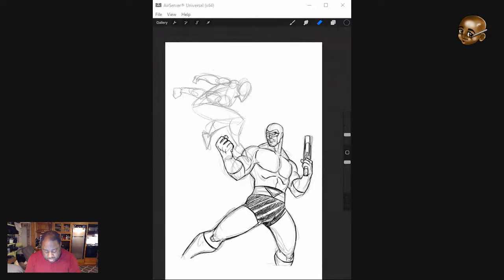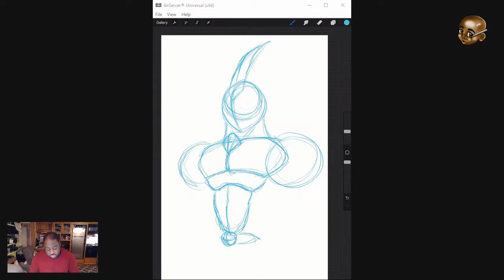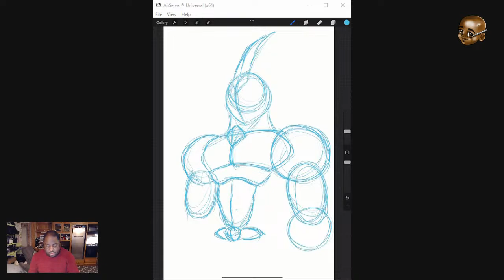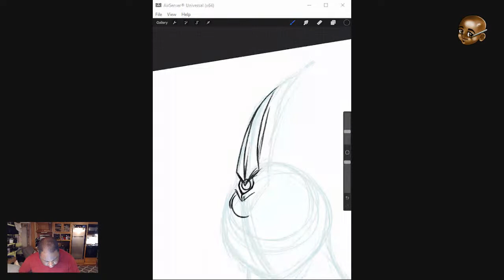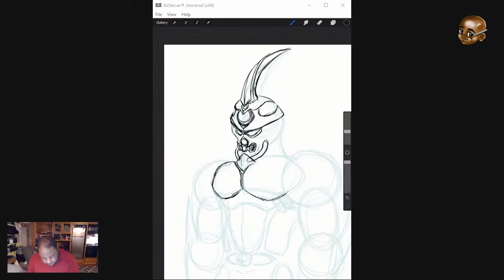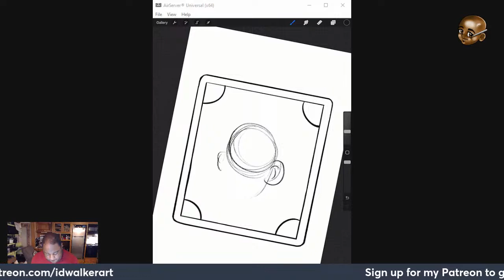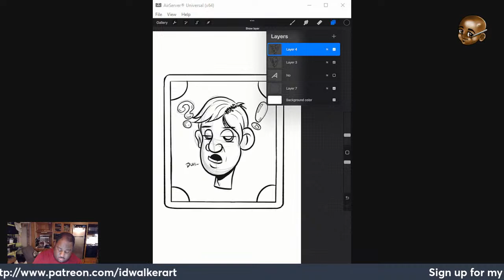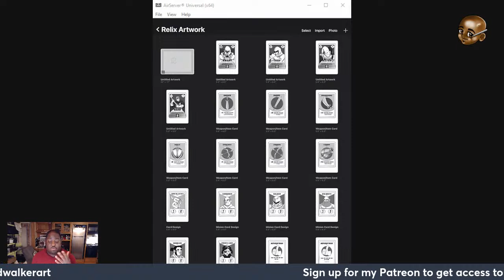Sketchin It w/ Ian Walker - Hot Take: AI Art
Back again working on some artwork and also going to jump into the discussion about the trend of AI art and its impact on the art community as well as my personal opinions on it. Come hang out, ask questions, and lets go!